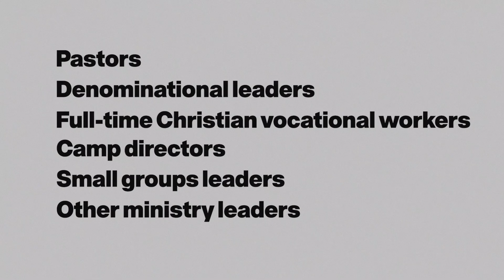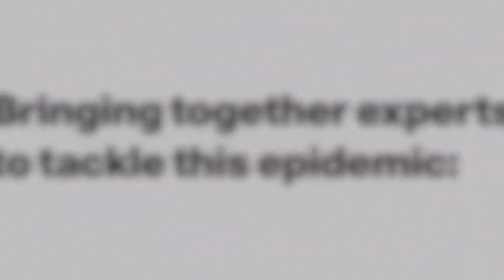Set Free Summit Singapore [OFFICIAL]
"You can't fight pornography by discipline. You can use that. But we better fight pornography by a greater aspiration." - Josh McDowell

How is your church/organisation helping members fight this addiction?

On 12-13 March, Set Free Summit Singapore brings together experts in the field to address this growing cancer within the Church: Josh McDowell Ministry, Beggar's Daughter, TOUCH Cyber Wellness and Focus on the Family Singapore.

Come, interact with other pastors and ministry leaders who've also tried various solutions that have helped in handling this issue.

Set Free Summit Singapore is co-organised by Cru Singapore and Josh McDowell Ministry.

Why porn hurts:

- It’s linked to two-thirds of divorce cases.
- Porn increases a man's infidelity to his wife by 300%.
- Watching it affects attitudes and beliefs toward sex, women, and relationships.
- Due to the huge amount being consumed by teens today, ED is being found in males as young as 15-16 years old.

May God help us deal with this epidemic today as a Church - the body of Christ!